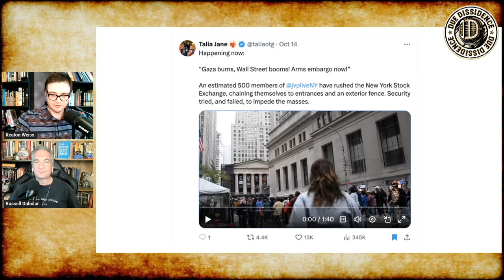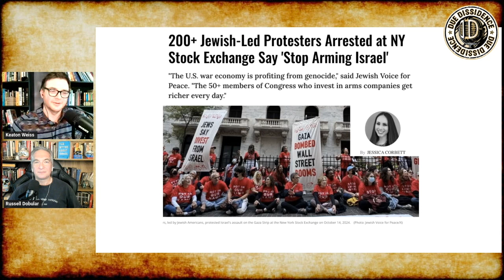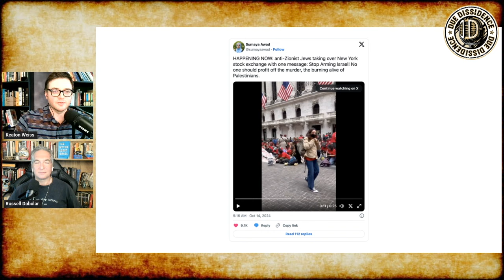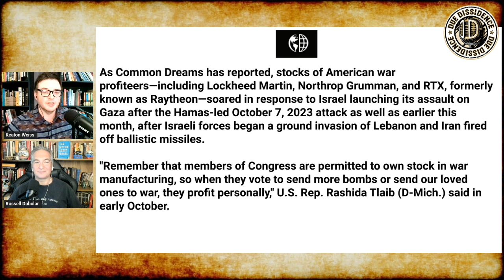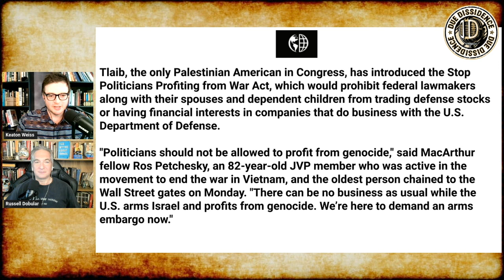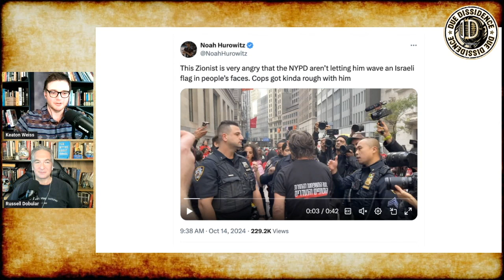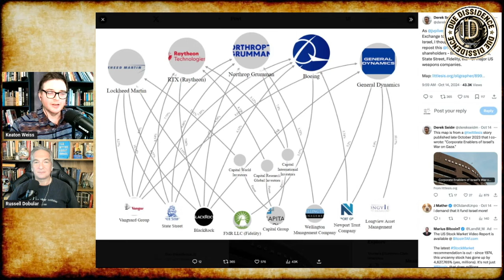HUNDREDS of Jewish Peace Protesters ARRESTED at Wall St Sit-In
Photo: Talia Jane (screenshot)